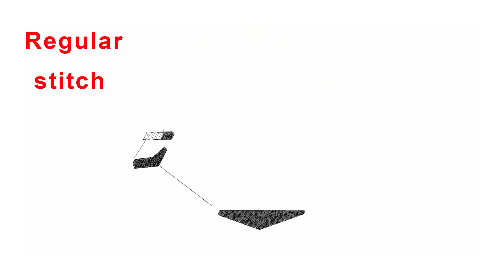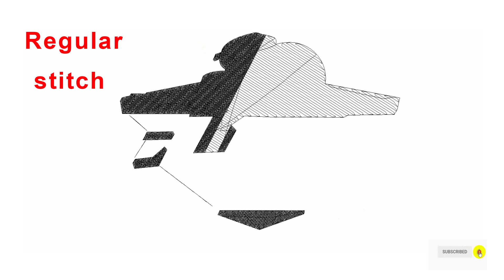Elite Custom Motorcycles and Audio Embroidery logo for Hoodie.